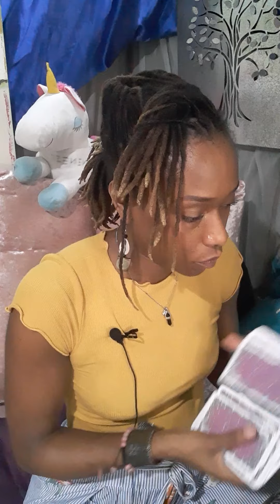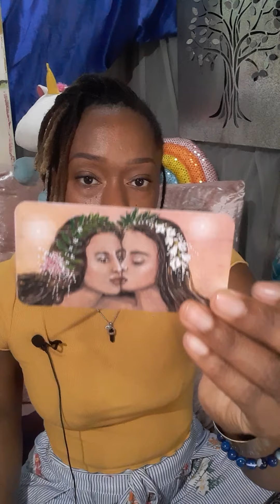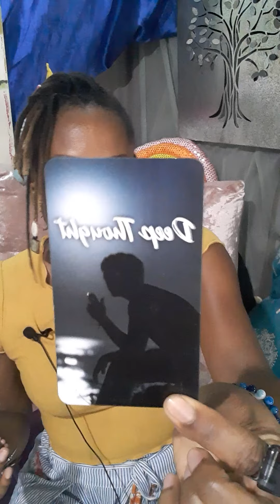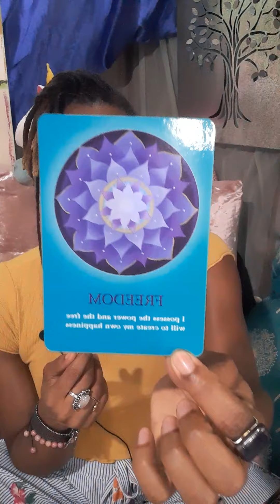Virgo: Healing the negative self talk to attract abundance and happiness into your heart space!